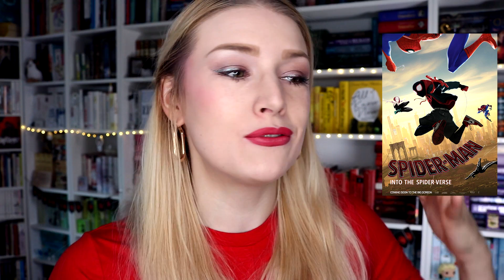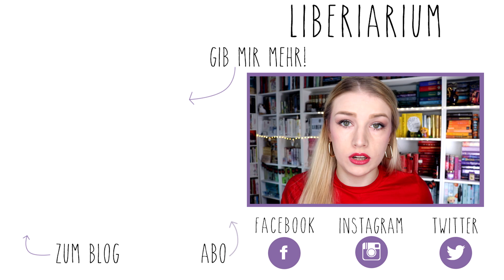Die besten Filme 2018 ⭐ | T O P 7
Meine Top 7 der Filme, die mir im Jahr 2018 am besten gefallen haben!

Die Bilder zu den Filmen habe ich den jeweiligen Presseservern entnommen. Das Copyright liegt bei den entsprechenden Filmproduktionen.

Welche Filme waren in diesem Jahr eure Jahreshighlights?

NOCH FRAGEN?